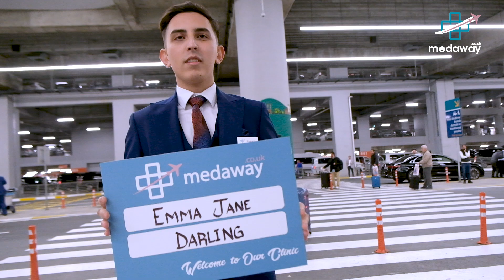Emma's Breast Implant Replacement Journey | MedAway